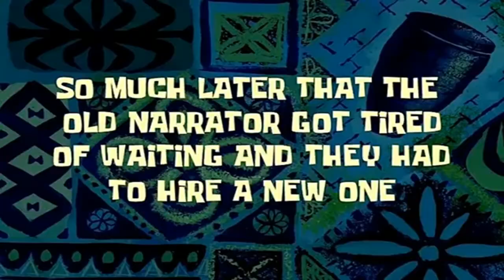I HATE THIS LEVEL